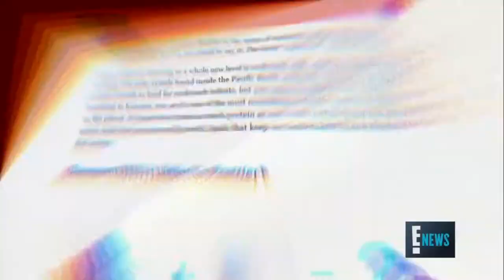Elissa Goodman on Cockroach Milk E News National 05/25/18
Is cockroach milk really the next big superfood? Elissa Goodman, Holistic Nutritionist and Cleanse Expert weighs in on this topic!